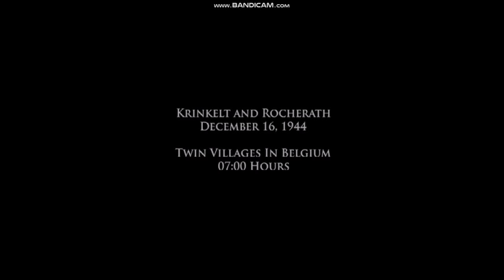MEDAL OF HONOR EUROPEAN ASSAULT PS2 PLAY THROUGH PART 3